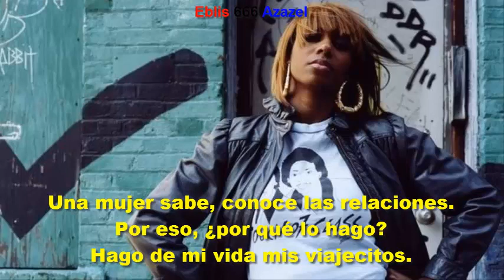Fatboy Slim, David Byrne & Santigold — Please don't (subtitulada).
Obra: Here lies love.